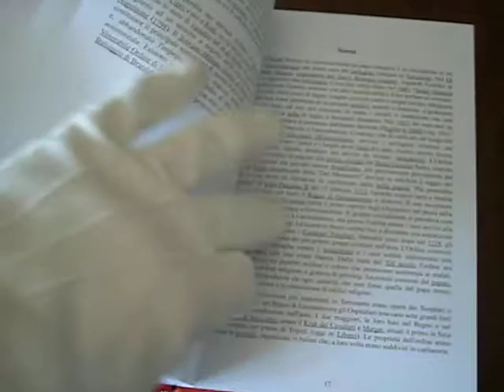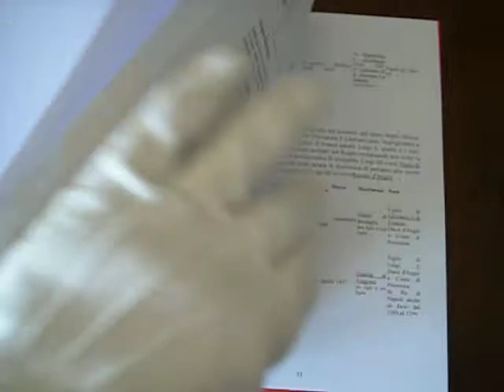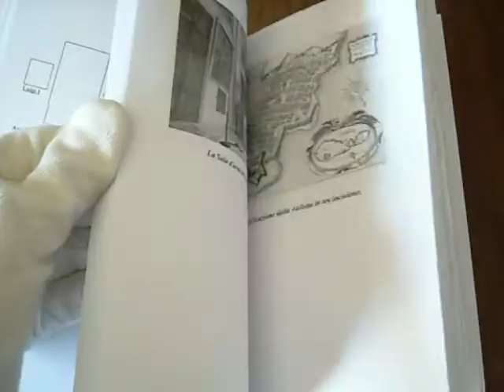RUOLO GENERALE DEI CAVALIERI DI SAN GIOVANNI-prima edizione -2015-2017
VIDEO INFORMATIVO A CURA DELLA SEGRETERIA DELL'UNIONE DELLA NOBILTA' D'ITALIA (U.N.I.)
PUBBLICAZIONE FACENTE PARTE DELLA BIBLIOTECA ARALDICO-NOBILIARE DELL'U.N.I.

Il Ruolo Generale dei cavalieri di San Giovanni dell'Ospedale di Gerusalemme, dalla periodicità biennale, è la sola, unica, pubblicazione periodica, dedicata alla storia e ordinamento dell'estinto ordine dei cavalieri di San Giovanni dell'Ospedale di Gerusalemme, che militarizzarono l'isola di Malta dal 1530 al 1798.
Per info
Euro 40,00